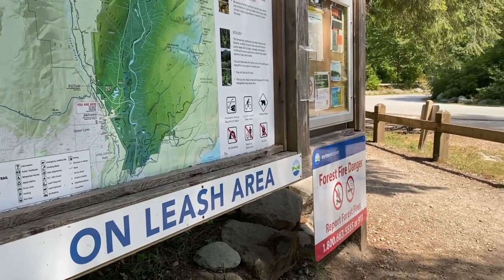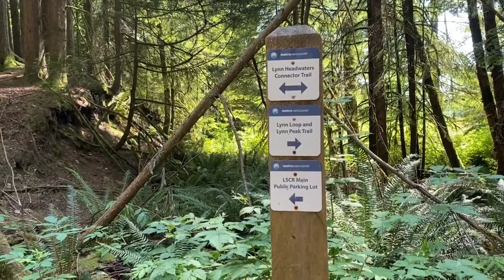Let's go hiking! | Lynn Canyon Park | Things to do in Vancouver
Come with me on my adventure to Lynn Valley. Where I got to go on a hike, suspension bridge, and see a canyon waterfall for the first time in a long while. It was truly another one of my favorites during my solo trip to Vancouver.